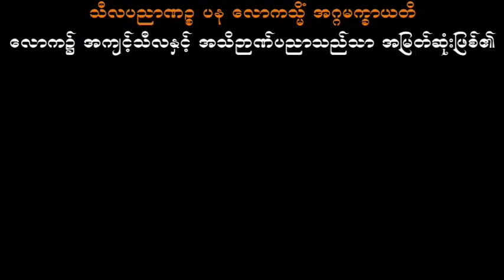ပညာဆိုတာရတနာပါ သစ္စာရွှေစည်ဆရာတော် အရှင်ဥတ္တမ